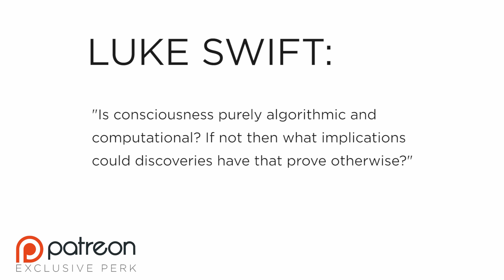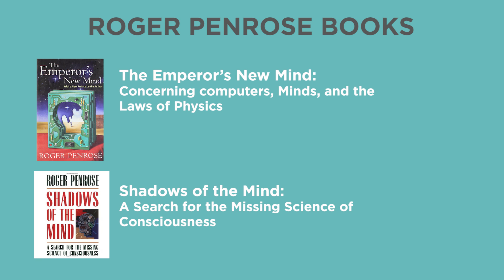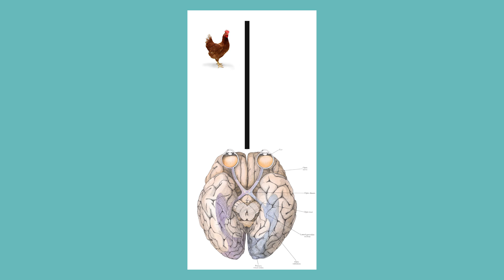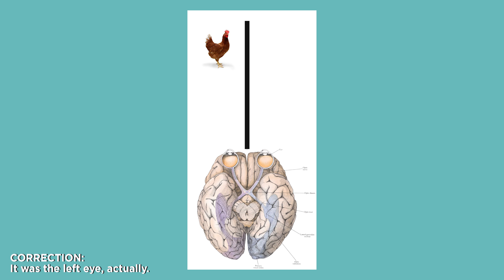Artificial Intelligence and Consciousness | Answers With Joe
As we get closer to artificial intelligence, we ask what exactly creates consciousness - and could computers do it?

In this episode, we talk about Sir Roger Penrose and his illustrious career, and the partnership with Stuart Hameroff that produced the Orch-OR model of consciousness. We also talk about split-brain experiments that have produced our current understanding of the consciousness in the brain.

LINK-A-PALOOZA!

Books:

The Emperor's New Mind:

Shadows of the Mind:

Who's In Charge: